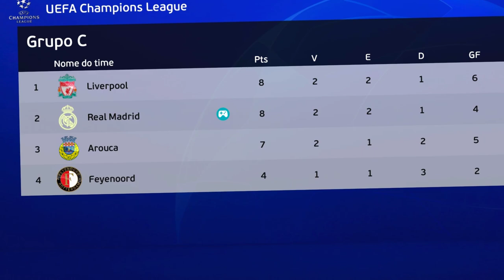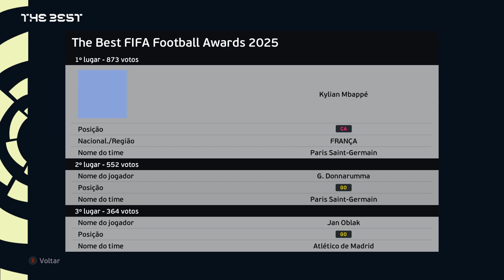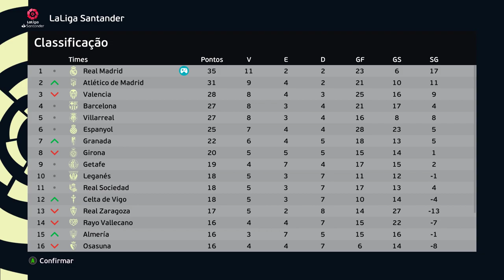O MUNDO PAROU PRA ASSISTIR ESSA DECISÃO na CHAMPIONS LEAGUE! - Rumo ao Estrelato 7° Temp. Ep.5 PES21